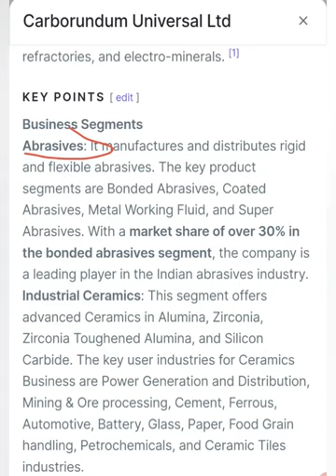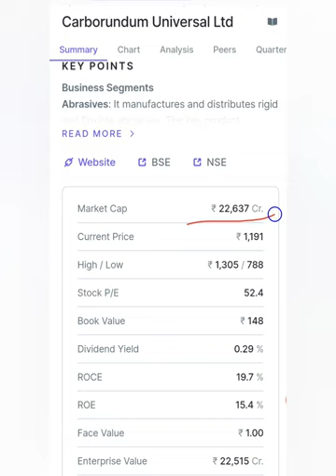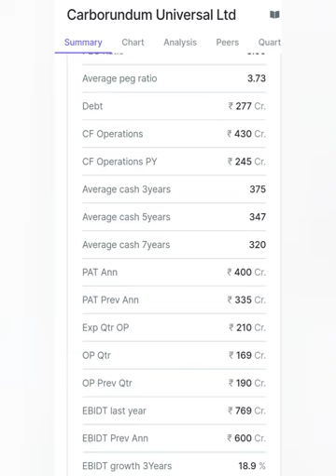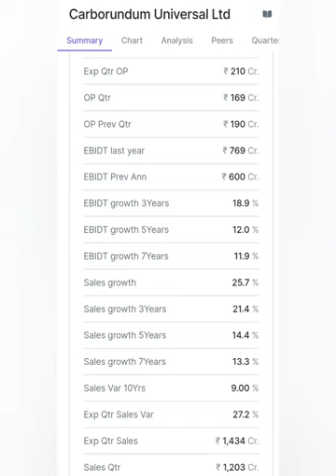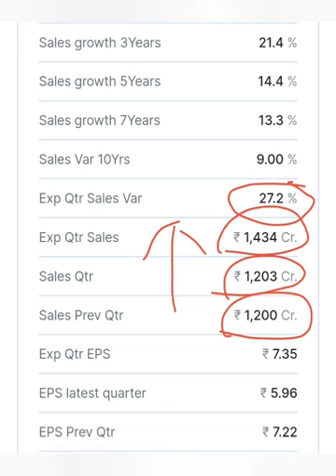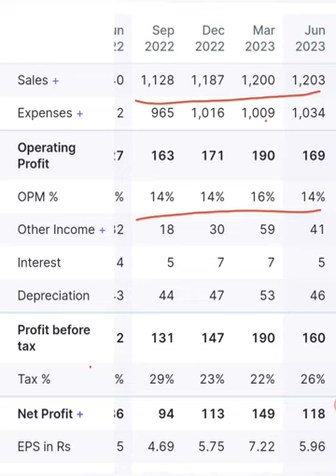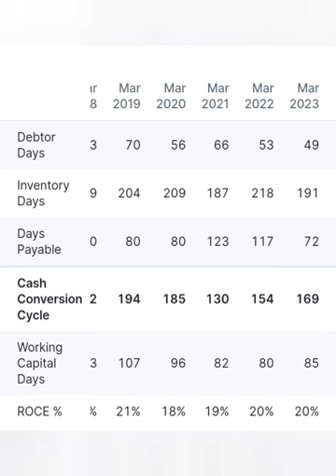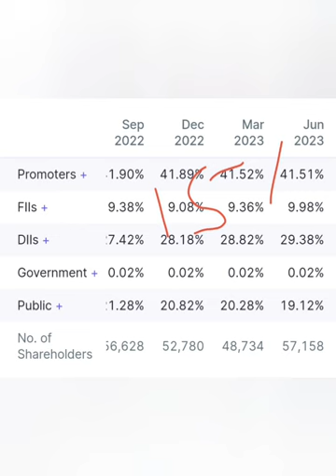CARBORUNDUM UNIVERSAL LTD